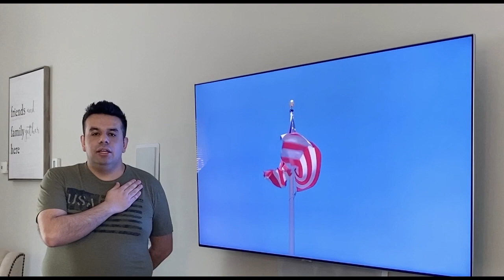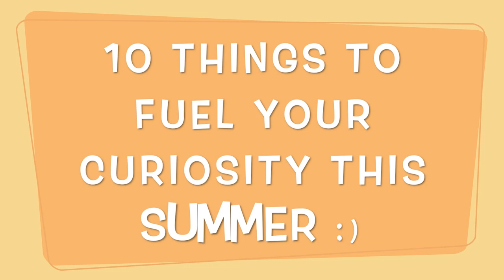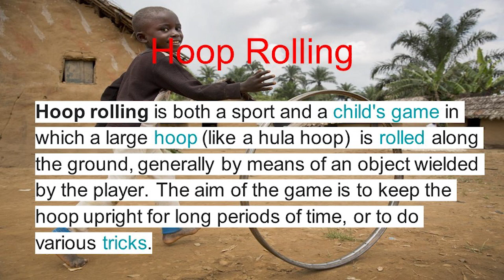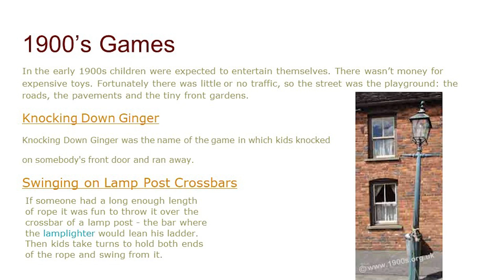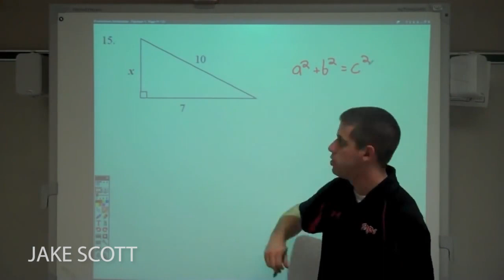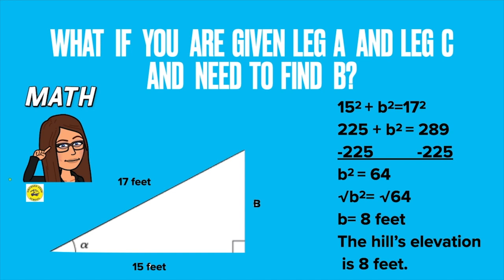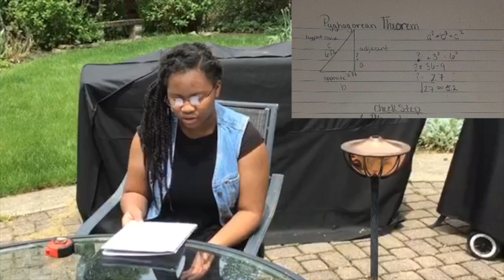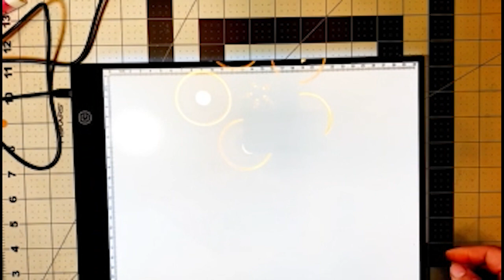CMSD on CW43 - Wednesday, May 27, 2020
Wednesday, May 27: 6th-8th grade Lesson

CW43 WUAB is partnering with the Cleveland Metropolitan School District  and Cleveland Teachers Union, Local 279, to bring students a daily televised virtual classroom.

The hour-long program will feature CMSD’s teachers delivering weekly lessons for local students that may not have access to home computers.

The show airs Monday-Friday on CW43 WUAB at 9AM.

Monday: Kindergarten - 2nd grade Lesson.
Tuesday: Lessons for grades 3-5
Wednesday: for students grades 6-8.
Thursday: High School; grades 9-12.
Friday: Special life skills day, all grades.